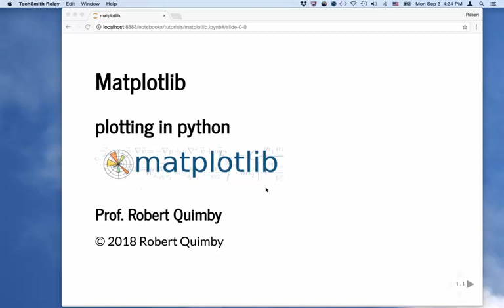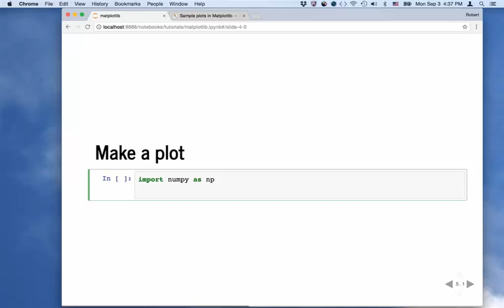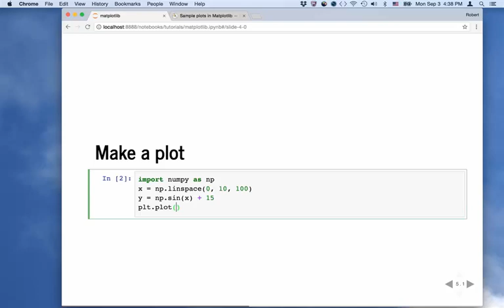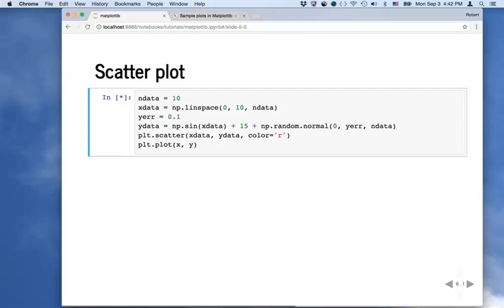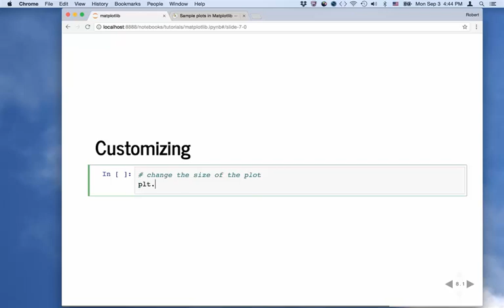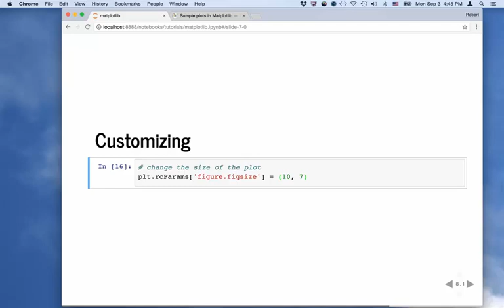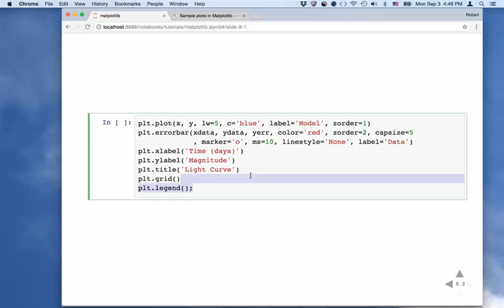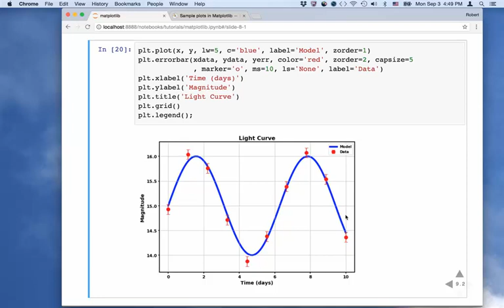matplotlib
Covers the basics of using matplotlib in a python jupyter notebook to plot points and curves. Includes discussion of how to change the size of a figure, label the axes, and how to change the label font.

Part of the Astronomical Techniques series developed for advanced undergraduate and beginning graduate students at San Diego State University. The accompanying Jupyter notebook can be found Students should complete these notebooks as they watch the video.